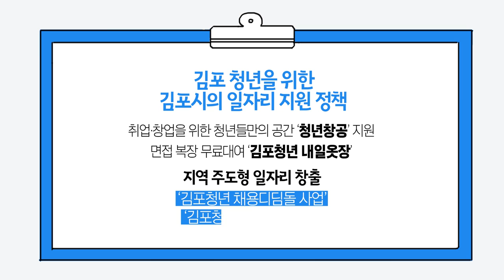[정책썰툰] 졸업하고 계속 알바몬인 이유는요?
정책썰툰 세번째 이야기 '졸업하고 계속 알바몬인 이유는요?'

취업이 힘든 청년들을 위한 김포시의 일자리 정책,
웃프고 공감되는 취준썰로 함께 만나보아요~